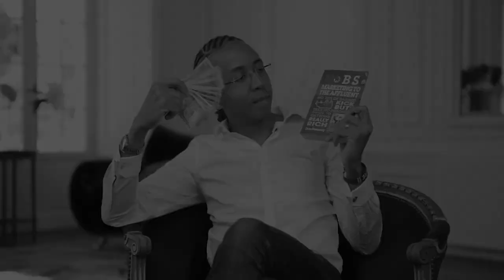Vos produits sont trop chers ? Faites quand même des ventes | PODCAST